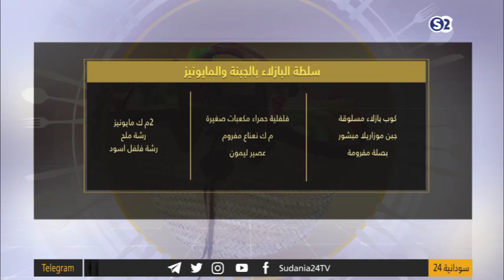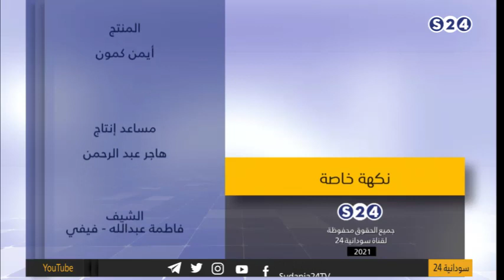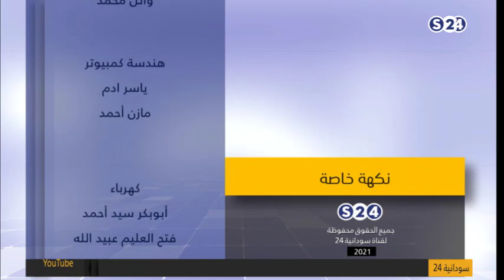طريقة تحضير أفخاذ الدجاج بالجبنة و الملفوف - نكهة خاصة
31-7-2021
تقديم:
فيفي عبدالله
انتقلت سودانية ٢٤ مع عدد من القنوات الى قمر عربسات  على الترددات  :
12523 رأسي- 12034 أفقي معدل ترميز
27500

ـــــــــــــــــــــــــــــــــــــــــــــــــــــــــــــ

ـــــــــــــــــــــــــــــــــــــــــــــــــــــــــــــ

اقوى البرامج الخاصة بالقناة :

ـــــــــــــــــــــــــــــــــــــــــــــــــــــــــــــ